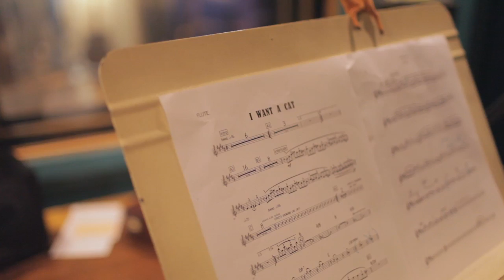Je veux un chat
La chanson "je veux un chat" tirée de l'album aussi pour les petits vol 2 de Sylvie Bourban

Musiciens:
Composition et Voix: Sylvie Bourban
Arrangements et piano: Juan Andrés Ospina
Guitare: Ignacio Hernandez
Contrebasse: Petros Klampanis
Batterie: Pablo Eluchans
Percussions: Marcelo Woloski
Production et Accordéon: Magda Giannikou
Flûte: Hadar Noiberg
Clarinette: Linus Wyrsch
Violon: Curtis Stewart
Choriste: Romaine Delacrétaz

Enregistré à Kaleidoscope Sound (union City, NJ), Flux Studios (Manhattan